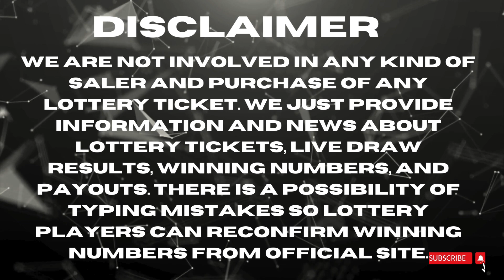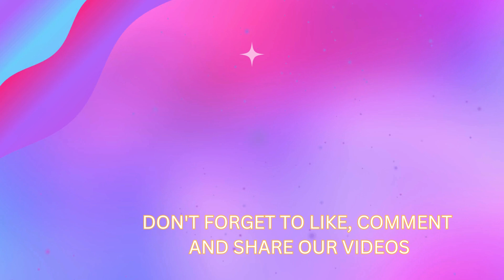Georgia Night Lottery Draw Results Dec 25, 2023 - Cash 3 - Cash Pop - Jumbo Bucks Lotto - Powerball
Hi Lottery Lovers, Find in this video the Georgia Night lottery live drawings results, Top payouts(prizes), and the latest winning numbers for December 25, 2023.

The Georgia Night Lottery live draw results are broadcasted in the Night daily at 11:34 p.m., ET. by The Georgia Lottery Corporation (GLC).